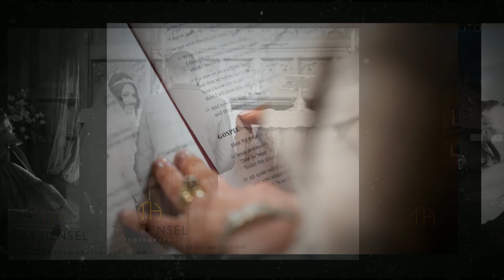Cheshire Wedding Photographer Tim Hensel's favourites of 2015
A selection of Derbyshire & Cheshire wedding photographer Tim Hensel's favourite photos from weddings in 2015, shot in Cheshire, Derbyshire and Manchester, as well as further afield.